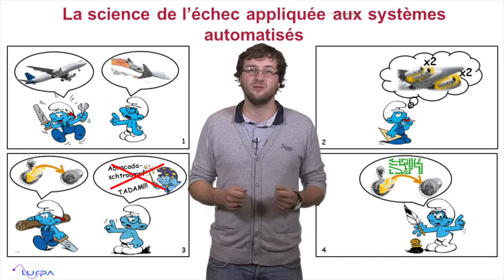Pierre-Yves Piriou, ma thèse en 180 s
Dans un style d’exercice nouveau en vulgarisation de la recherche, Pierre-Yves Piriou vous présente en 3 minutes chrono les enjeux de ses recherches doctorales :  La science de l'échec appliquée aux systèmes automatisés.